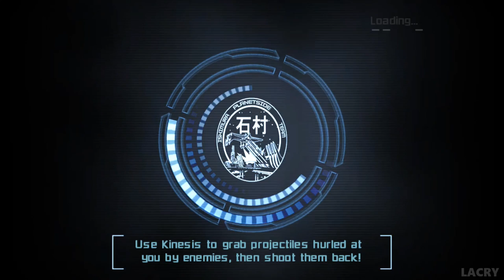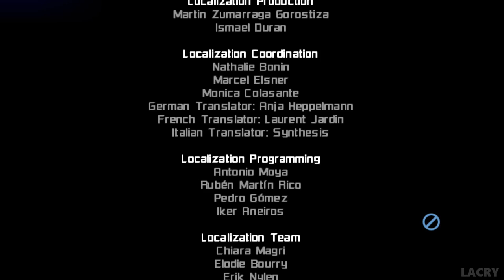Dead Space: Extraction Full Walkthrough Gameplay - No Commentary (Wii Longplay)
Dead Space: Extraction Full Walkthrough Gameplay & Ending in 1080p 60fps. This is my own played and completely edited run that excludes deaths, mistakes and long loading times for the best viewing experience.

● Multichannel audio for better immersion